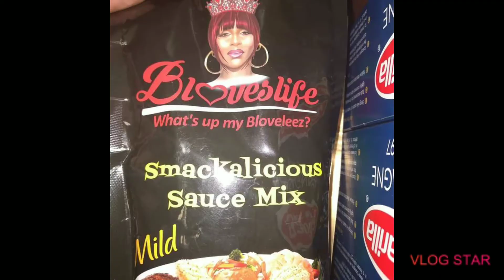bloves smackalicious sauce !! Taste review/mini mukbang ... I cook I eat I defeat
just a mini mukbang with the kids.. let's get these subs up because  we got so much more to offer